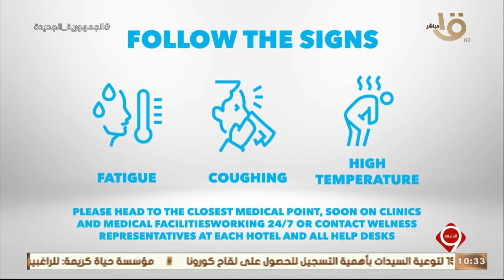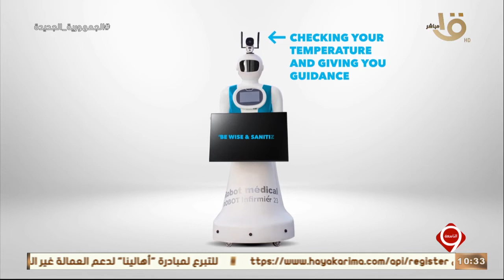التاسعة| الاجراءات المتخذة لضمان سلامة الوفود في منتدى شباب العالم 2022